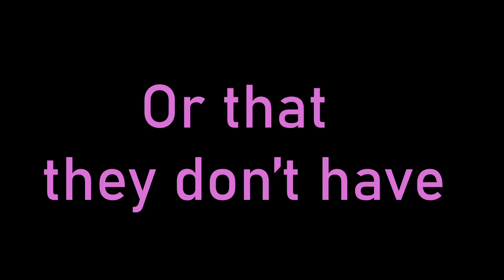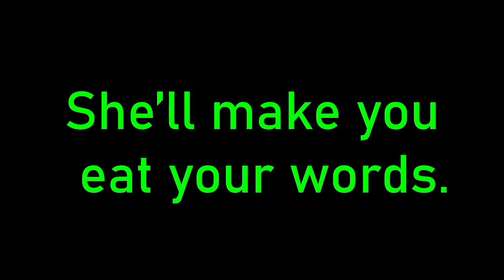Anna Hamilton Times Are Changing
This video tells about Anna Hamilton and how she is defying stereotypes while sharing part of her song Times Are Changin'.